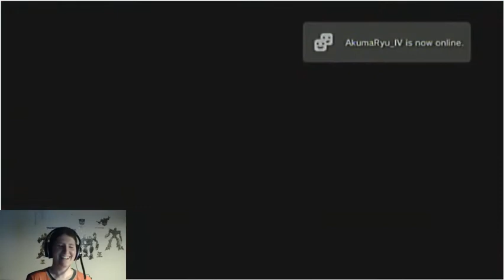Natsume Plays TF:DotM (Easy) 8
My apologies for the horrible quality of this one. :( I can rerecord the gameplay, but there's almost no point since my commentary can't be recreated :(